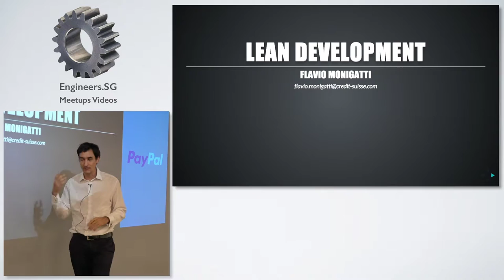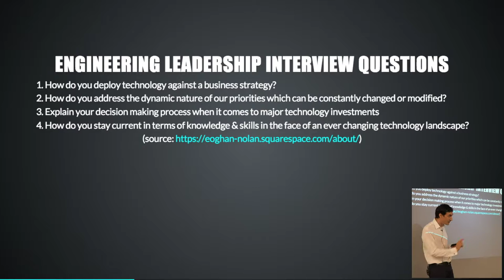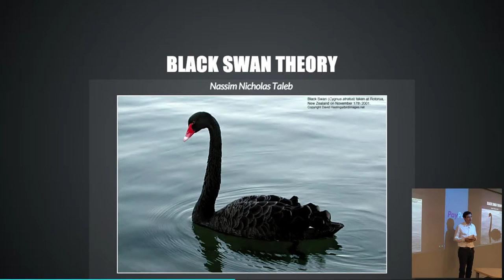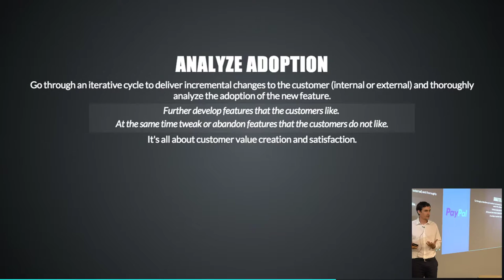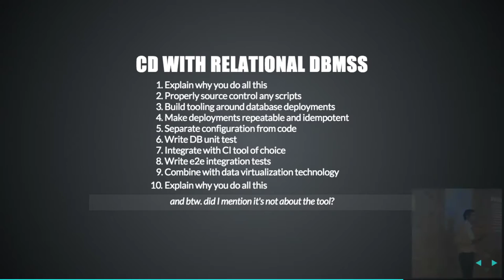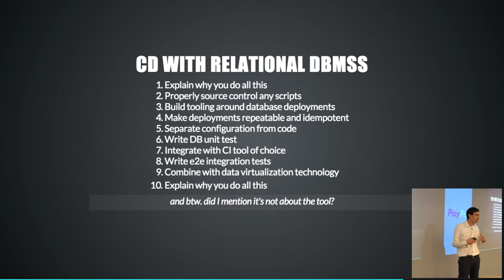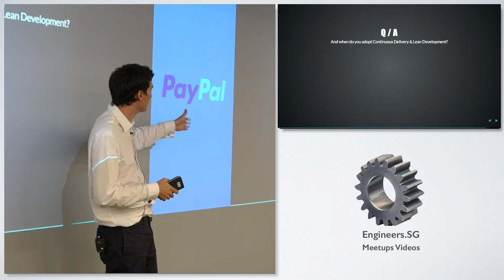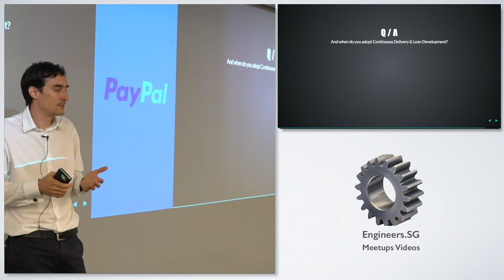Lean Development - Singapore Spring User Group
Speaker: Flavio Monigatti

Flavio is a key person in the DevOps ecosystem for Credit Suisse.

In order to be able to stay competitive in todays’ challenging market environment it is key to be able to innovate at speed. The concepts of lean development help to position dev teams to achieve the same.